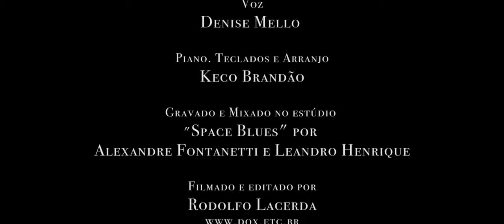NA CONTRAMÃO (c Making Off)(Keco Brandão e Denise Mello)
Na Contramão, música de Keco Brandão e letra de Denise Mello. Vocal: Denise Mello. Arranjo, Piano e Pads: Keco Brandão. Gravado no estúdio Space Blues, em São Paulo, por Alexandre Fontanetti e Leandro Henrique. Filme de Rodolfo Lacerda. Piano Yamaha C3 de Keco Brandão.

.Na Contramão (Keco Brandão e Denise Mello).

Não é que o tempo passou
E a gente não reparou
Que o amor ficou para trás
Não é que o guarda parou
E a gente nem percebeu
Que estava na contramão
Sinal que tínhamos pressa
A estrada até era essa
Erramos a direção

E se o tempo passou
E a gente não reparou o amor
que não volta mais
Foi a razão quem gritou
Pra gente então perceber
Que tava na contramão
De novo tínhamos pressa
Perdemos a direção

Se terminou a viagem
E agora já é bem tarde
Nos olhos cala a verdade
Pois nesse exato momento
Qual sentimento?
Só nos resta partir

E a gente nem reparou
Reparou